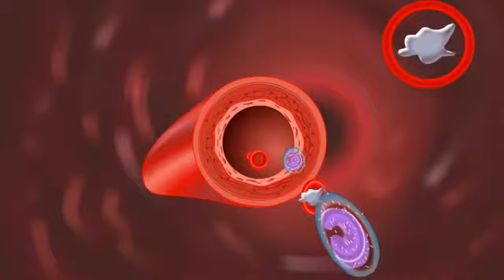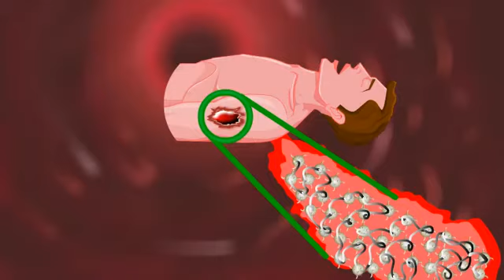BLOOD PLATELETS OR THROMBOCYTES a minute fragments of cells coagulation of blood YouTube